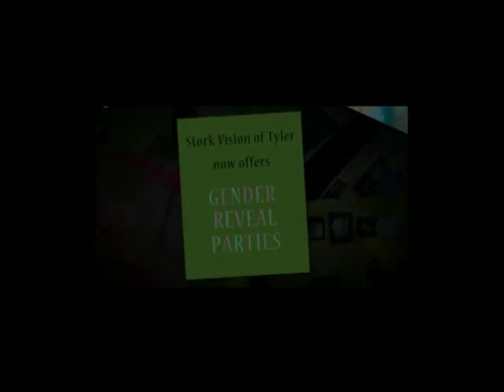Gender Reveal at Stork Vision of Tyler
Stork Vision of Tyler now offers Gender Reveal Parties. Let us take care of everything for you, includes an ultrasound package, heartbeat teddy bear and many options available for revealing the gender of your baby. or babies.